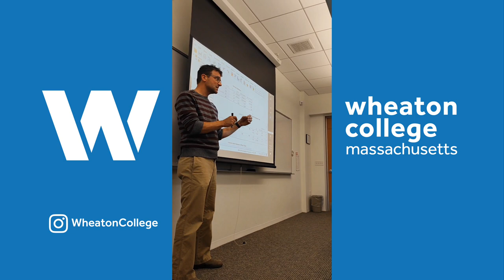Emily Thomas '24 Day in the Life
Spend a busy and productive day with Emily Thomas ‘24, an international student from Scotland and Barbados. She shares some of her observation hours at the Wheaton College Early Education Center (EEC), dance practice with TRYBE and quality time with her Davis housemates.

Credit: Emily Thomas '24